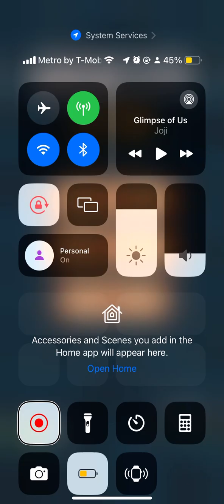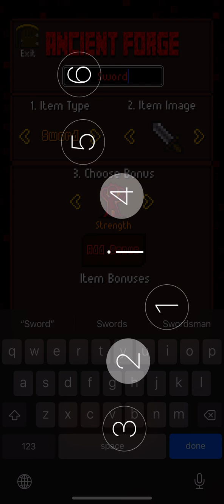Adventure to Fate Lost Island: Pallidin! Going through part of the jungle arena!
Hi! In this video, I'll be continuing the pallidin showcase! We'll be cgoing through part of the jungle part of the game! Will I still have 0 deaths by the end of it? We'll just have to find out!